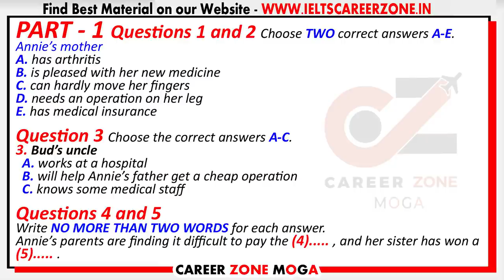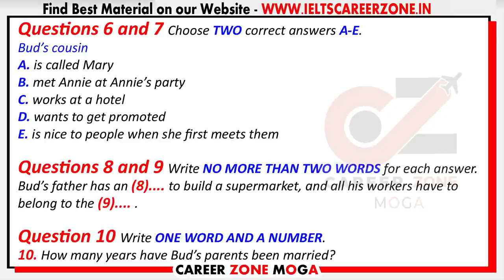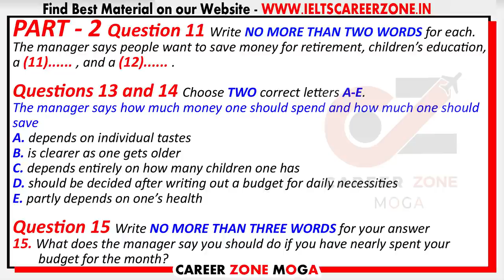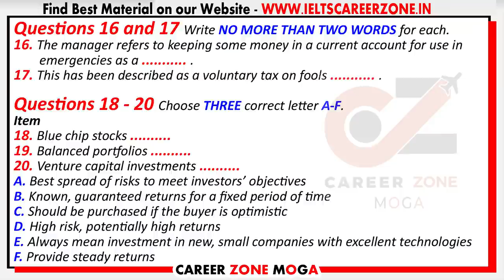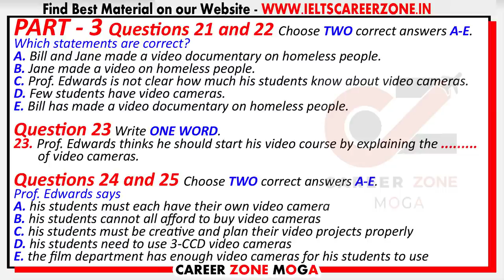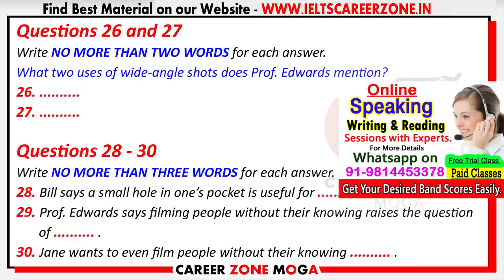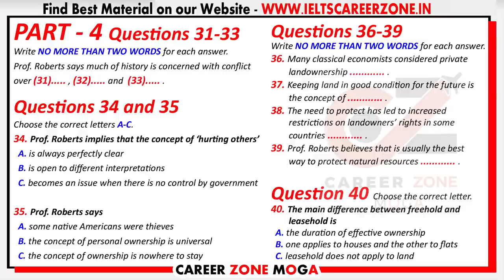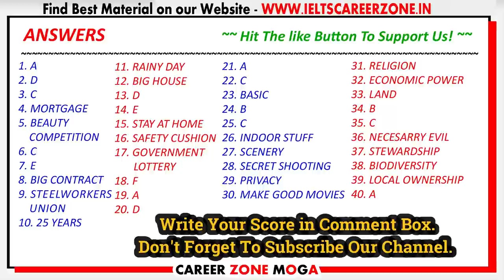IELTS LISTENING PRACTICE TEST 2022 WITH ANSWERS | 07.03.2022